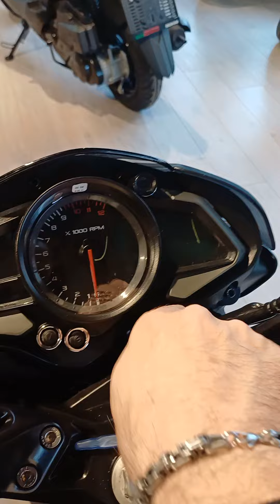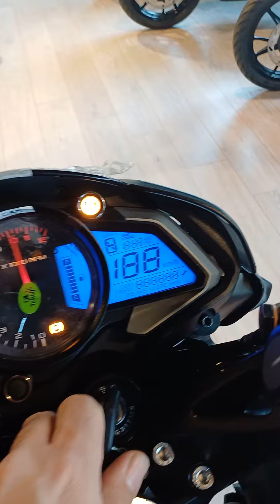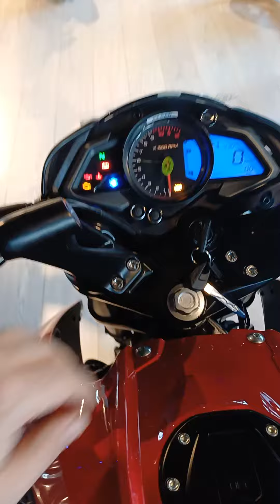Bajaj Pulsar NS 200 UG İlk İzlenim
Yeni gelen Pulsar UG'de neler değişti?